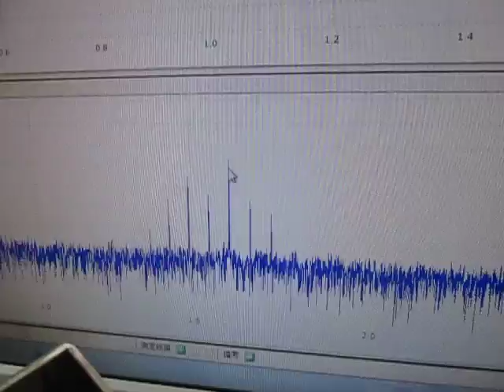‹‹‹超音波発振・測定・解析・評価››› ultrasonic-labo